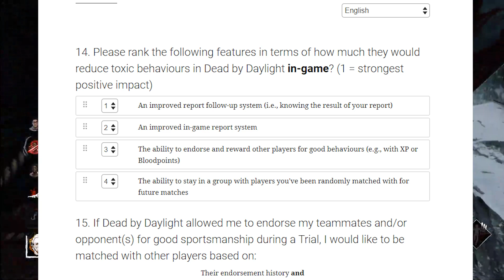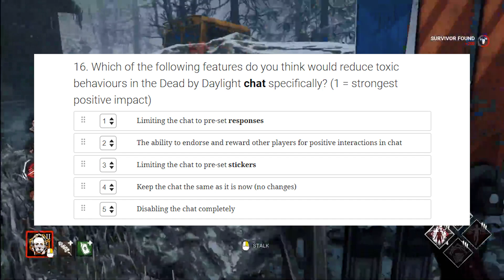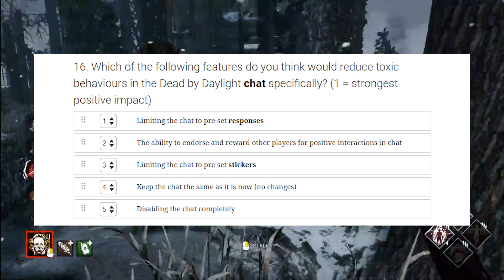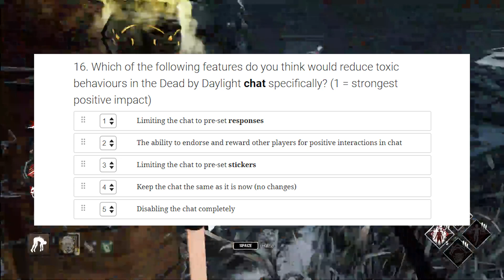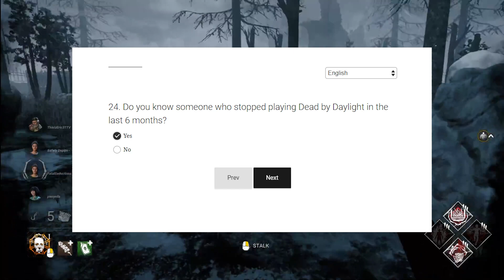DBD's Satisfaction Survey is TERRIFYING!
Before long, my video descriptions will only be written in stickers. You know, for everyone's benefit.